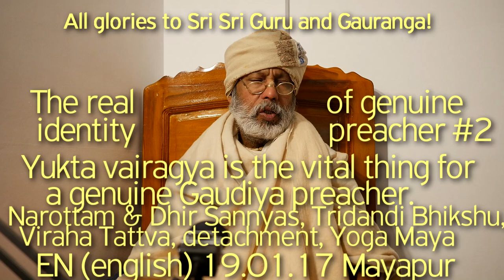SBru190117 Подлинная квалификация истинного проповедника, Юкта вайрагья, Вираха, йога майя